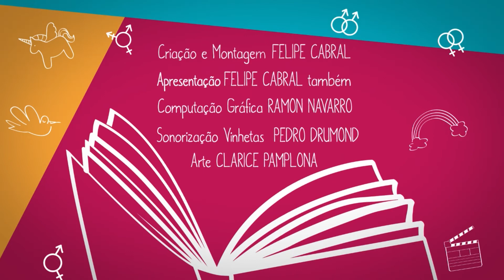Especial TEATRO #11 | 40 Anos Esta Noite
40 ANOS ESTA NOITE, de Felipe Cabral (2019)

1ªTemporada - De 12 de Janeiro a 25 de Fevereiro no Teatro Ipanema
2ªTemporada - De 03 a 26 de Maio no Teatro João Caetano
3ªTemporada - De 02 de Agosto a 01 de Setembro no Teatro Fashion Mall (Em Breve)

SINOPSE
Na noite de seu aniversário de 40 anos, Gabriela, que vive com sua esposa Clarice, convida seu melhor amigo de infância Bernardo e seu novo namorado João para uma discreta celebração em seu apartamento. A festa sofre uma reviravolta quando a anfitriã surpreende a todos com o convite para que Bernardo seja o pai do filho que as duas estão tentando ter, sem sucesso, por inseminação artificial. A partir daí, chovem conflitos por todos os lados e o que era para ser uma comemoração se torna uma calorosa discussão entre os convidados.

FICHA TÉCNICA
Texto e Argumento: Felipe Cabral
Ideia Original: Gisela de Castro
Direção: Bruce Gomlevsky
Elenco: Felipe Cabral, Gabriel Albuquerque, Gisela de Castro e Karina Ramil
Assistente de Direção: Bruna Diacoyannis
Cenário: Fernando Mello da Costa
Figurino: Carol Lobato
Iluminação: Felício Mafra (Russinho)
Trilha Sonora: Kleiton Ramil
Preparação Vocal: Verônica Machado
Fotos de Divulgação: Dalton Valerio
Design Gráfico: Redson
Assessoria de Imprensa: Marrom Glacê Assessoria - Gisele Machado & Bruno Morais
Direção de Produção: 2D Produções e Comunicação
Produção Executiva: Luciana Duque
Realização: Felipe Cabral

INSTAGRAM DA PEÇA - @40anosestanoite